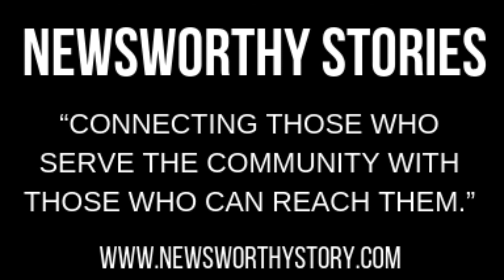A DISTINGUISHED music program NOW WAIVING THE COST for certain students!